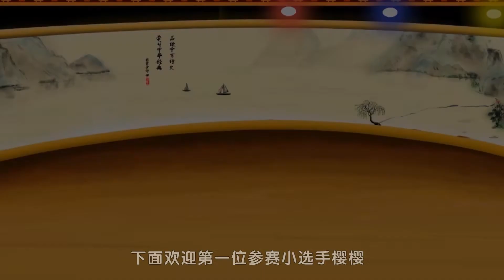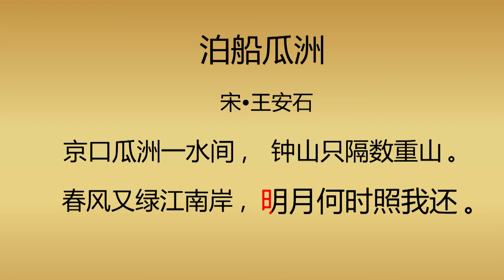【古诗】 85泊船瓜洲 王安石|中华经典|国学|唐诗宋词元曲|ancient poetry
【作者】王安石 【朝代】宋
京口瓜洲一水间，钟山只隔数重山。

春风又绿江南岸，明月何时照我还？
1.泊船：停船。泊，停泊。指停泊靠岸。
2.绿：吹绿。
3.京口：古城名。故址在江苏镇江市。
4.瓜洲：镇名，在长江北岸，扬州南郊，即今扬州市南部长江边,京杭运河分支入江处。
5.一水：一条河。古人除将黄河特称为“河”，长江特称为“江”之外，大多数情况下称河流为“水”，如汝水、汉水、浙水、湘水、澧水等等。这里的“一水”指长江。一水间指一水相隔之间。
6.钟山：在江苏省南京市紫金山。
译文
京口和瓜洲不过一水之遥，钟山也只隔着几重青山。温柔的春风又吹绿了大江南岸，天上的明月呀，你什么时候才能够照着我回家呢？
泊船瓜洲赏析
　　诗人回首江南，大地一片翠绿，这固然是春风吹绿的，但是那葱绿的禾苗难道不是变法措施产生的实效吗？

　　但是官场是险象环生的，诗人望着这瓜洲渡口，也望着钟山的明月，发出了“明月何时照我还”的慨叹，诗人是想早点离开是非黑白颠倒的官场，离开那丑恶，腐朽的地方体现作者希望重返那没有利益纷争的家乡，很有余韵。这首诗不仅借景抒情，

　　情寓于景，情景交融，而且叙事也富有情致，境界开阔，格调清新。最令人津津乐道的还是在修辞上的锤炼。

　　其中“绿”字可以体会到诗人用词的修饰，把吹改为绿，为的是生动，在这之前王安石也有多次斟酌推敲这个字，曾试过满，过等字，但最后还是把这个字改成了“绿”。